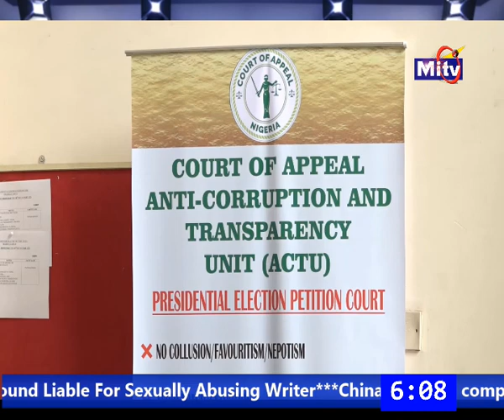MITV NEWS ON APP